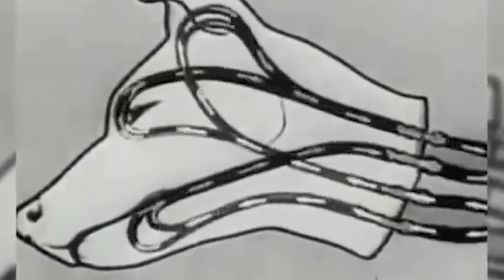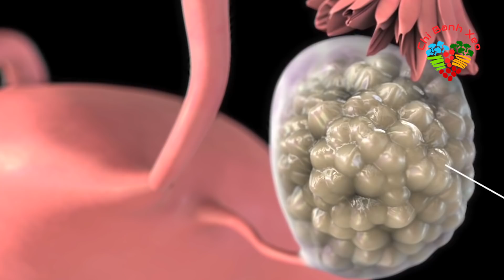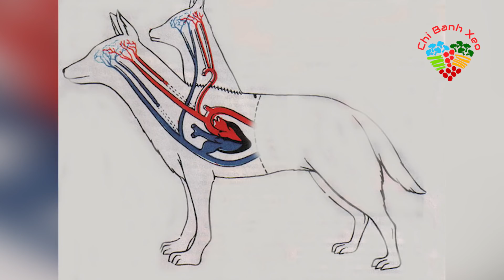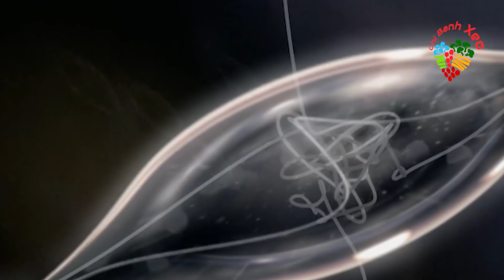5 Động Vật BIẾN ĐỔI Được Xem Là ĐÁNG SỢ Và Là NIỀM TỰ HÀO Của Khoa Học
5 Động Vật BIẾN ĐỔI Được Xem Là ĐÁNG SỢ Và Là NIỀM TỰ HÀO Của Khoa Học

Xin chào các bạn, lại là admin thân thương đây, hãy đến với BX để kiến thức không bao giờ nghèo nhé.

Khoa học và đạo lý luôn là hai phạm trù có sự mâu thuẫn nhất định. Có một sự thật phũ phàng mà ai cũng phải thừa nhận là hầu hết những công trình được cho là đi ngược lại quy luật đạo lý lại dẫn đến các thành tựu lỗi lạc trên nhiều khía cạnh: y học, sinh học, tâm lý học và cả di truyền học.Lịch sử y học đã chứng kiến rất nhều những thí nghiệm có phần đáng sợ mà không phải ai cũng biết, hôm nay bx sẽ cùng các bạn tìm hiểu 5 sinh vật kì dị TỪ PHÒNG NGHIÊN CỨU  nhé !

Hãy bấm theo dõi và nhấn chuông để không bỏ sót video nào từ chị nhé, yêu các bạn nhiều:

Copyright
Một số video và hình ảnh thuộc về các chủ sỡ hữu đáng kính.